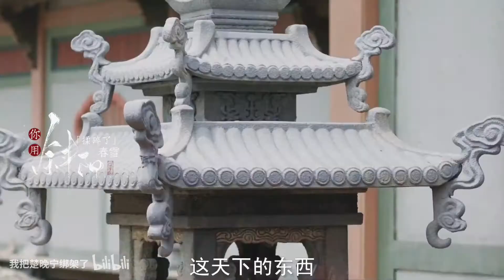【杨洋】【且试天下 / Who Rules The World】【丰兰息/黑丰息】《BGM: 红马》 cr.onpic